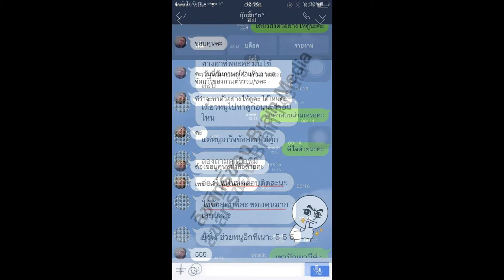Loadแนวข้อสอบ นักรังสีการแพทย์ โรงพยาบาลศรีธัญญา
- ความรู้เกี่ยวกับโรงพยาบาลศรีธัญญา
- แนวข้อสอบเจ้าหน้าที่บริหารงานทั่วไป
- แนวข้อสอบนักจัดการงานทั่วไป
- ความรู้ด้านการติดต่อประสานงาน
- ความรู้ด้านงานเลขานุการ
- การเขียนและการประเมินโครงการ